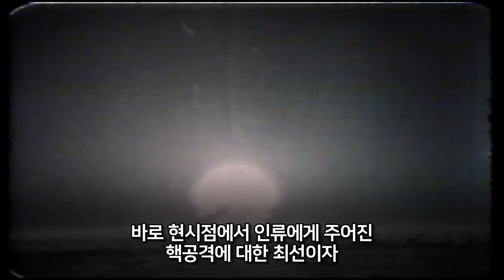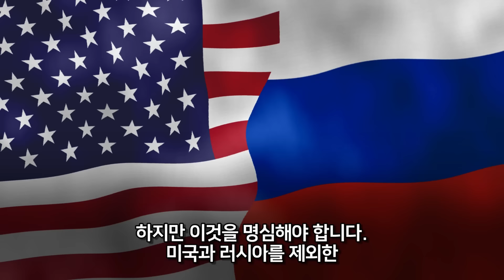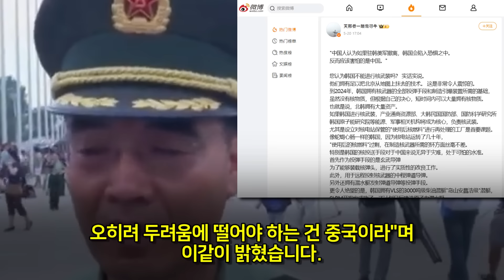"XX 주한미군 빠지면 우리가 뒤진다고?!" 中 군사전문가 경고에 13억 중국 '패닉' 한국이 금기를 깨고 저곳에 손을 대는 순간 "그 어떤 중국인도 살아남긴 불가능하다"